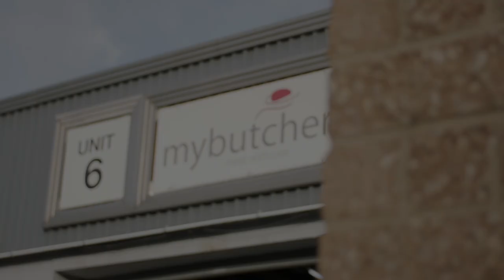#2 MyButcher: saving time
My Butcher's Managing Director, Tony Buckley, admits he isn't tech savvy, but it's simple when it comes to using Fresho. After implementing the online ordering software, Tony has seen an increase in revenue, operational efficiencies and basket size. Here's his story.